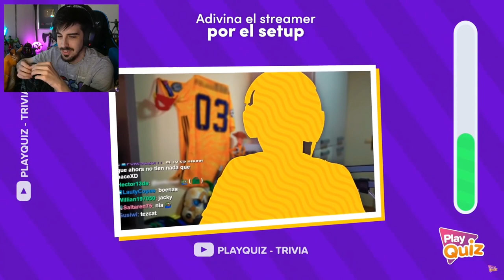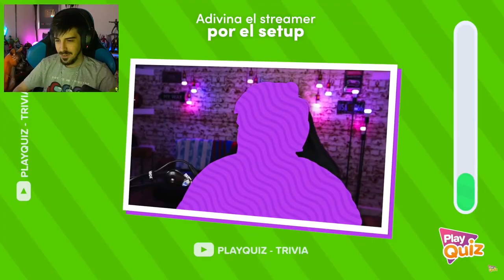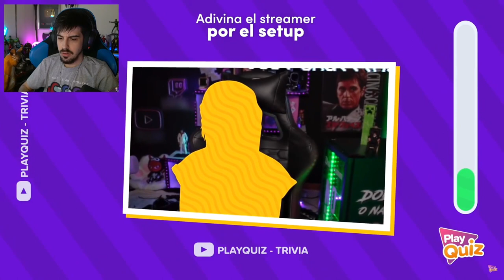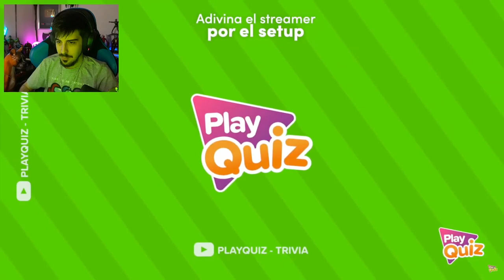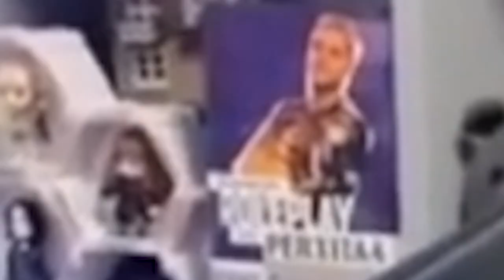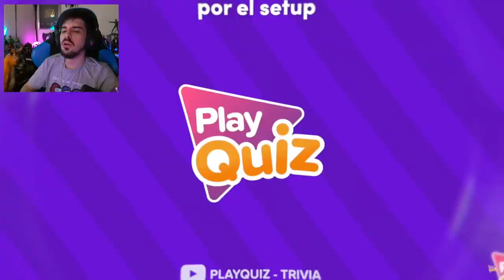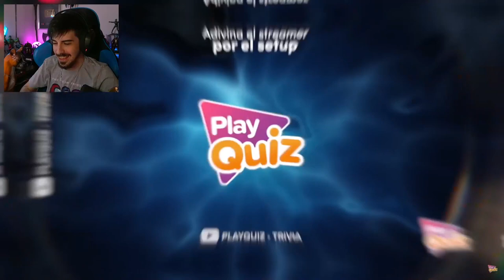ALEXBY ADIVINA EL STREAMER POR SU SETUP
ALEXBY ADIVINA EL STREAMER POR SUS RISA